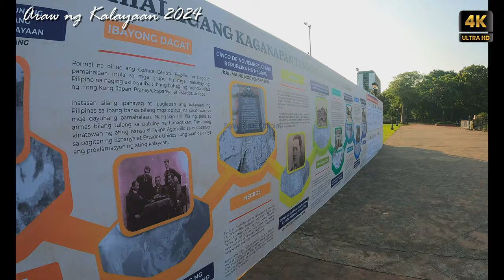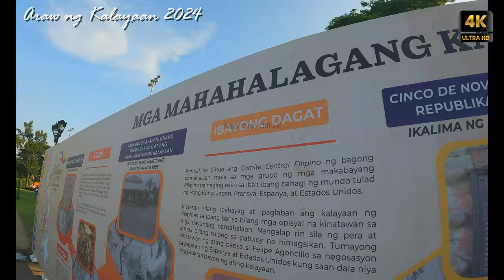ONE DAY BEFORE THE CELEBRATION OF INDEPENDENCE DAY IN THE PHILIPPINES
PREPARATIONS AT QUIRINO GRANDSTAND AND RIZAL PARK BEFORE INDEPENDENCE DAY.